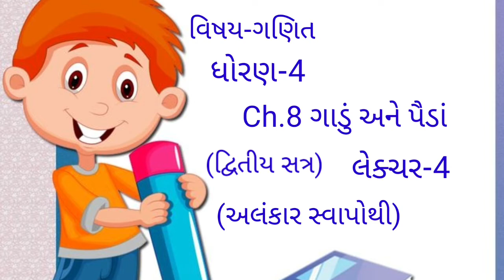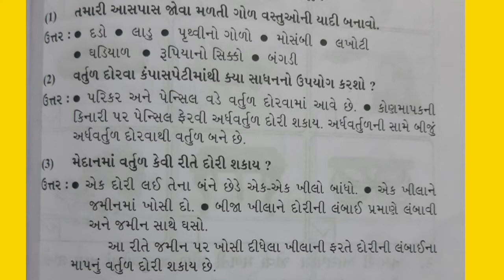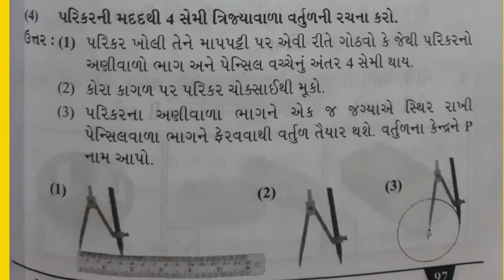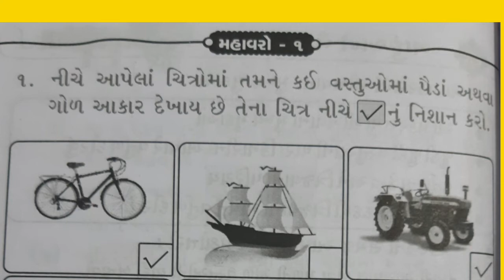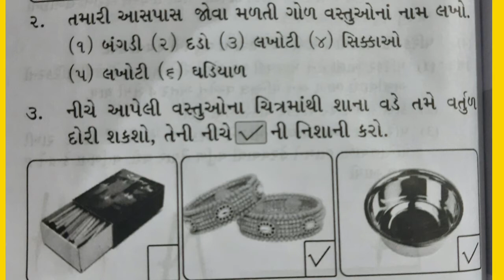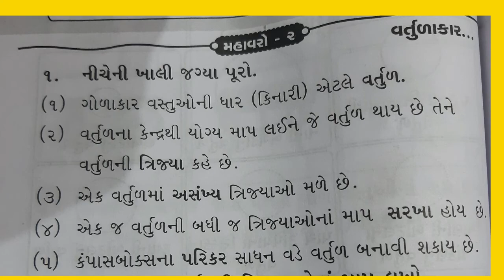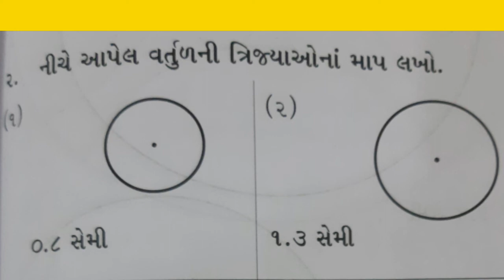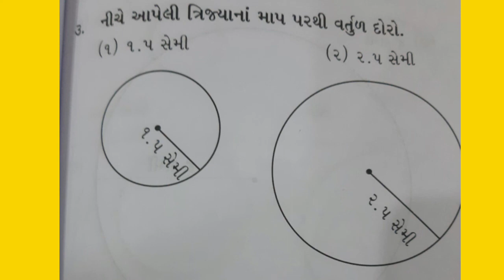ધોરણ-4 વિષય-ગણિત Ch.8 ગાડું અને પૈડાં (અલંકાર સ્વાપોથી) દ્વિતીય સત્ર લેક્ચર -4